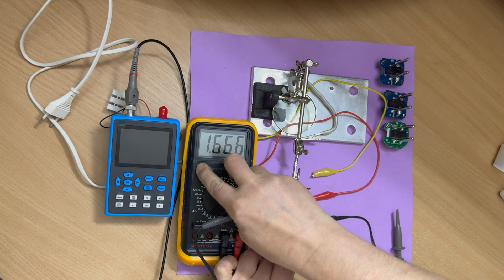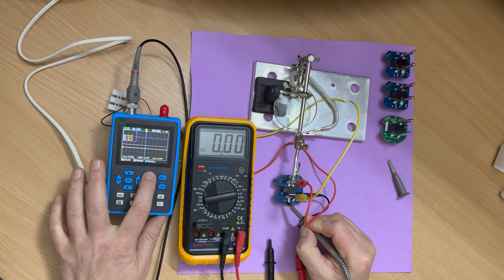Ремонт умной розетки.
Добрый день. Продолжаем ремонтировать умные розетки.
Как разобрать умную розетку я показал в предыдущем видео, из четырех розеток две легко разобрались, с третьей пришлось помучатся, а четвертую умную розетку как не прогревал так не смог разобрать. Смог только разобрать умную розетку, когда она остыла. Не прогревая, то есть на холодную.
При прогреве пластик становится мягким и начинает продавливаться от клещей, может с самого начала надо было пробовать разбирать не прогревая. В следующий раз проверю.
Теперь вернемся к ремонту, любой ремонт начинается с проверки питания.
На плате находим низковольтный конденсатор с наибольшей емкостью. В моём случае это конденсатор на 16 вольт 470 микрофарад.
Подаём сетевое напряжение 220 вольт на умную розетку. Не забываем про технику безопасности при работе с высоким напряжением!!!
Измеряю напряжения питания на рабочей умной розетке, напряжение питания на конденсаторе и входе стабилизатора напряжение около 5 вольт, напряжение на выходе стабилизатора напряжение 3,3 вольта.
Также можно измерить напряжение питания на контрольных точках. На одной из умных розеток указано напряжение питания на контрольных точках.
Удобно измерить напряжение питания на линейном стабилизаторе напряжения. Просто вставив умную розетку в розетку и с верхней стороны, делаем измерения.
Для этого находим на плате умной розетки стабилизатор напряжения, деталь похожа на транзистор. На стабилизаторе напряжения умной розетки производим измерение относительно первой ножки.
Первая ножка - земля.
Вторая ножка - выход стабилизатора напряжения 3,3 вольта.
Третья ножка - входное напряжение питания 5 вольт.

Измеряем напряжения питания на рабочей умной розетке. Напряжение на входе стабилизатора напряжения около пяти вольт. Напряжение на выходе стабилизатора напряжения 3,3 вольта.

Измеряем напряжения питания на нерабочих умных розетках. Напряжение на входе стабилизатора напряжения около пяти вольт. Напряжение на выходе стабилизатора напряжения 3,3 вольта.
С помощью осциллографа смотрим пульсацию напряжения питания на рабочей и нерабочей умной розетке.
На двух платах умных розеток видим вздувшийся конденсатор.
Заменяем вздувшийся конденсатор умные розетки на исправный конденсатор и проверяем работоспособность умной розетки. Работает. Это простой ремонт. Более подробно в видео.
Спасибо что оценили мой труд.